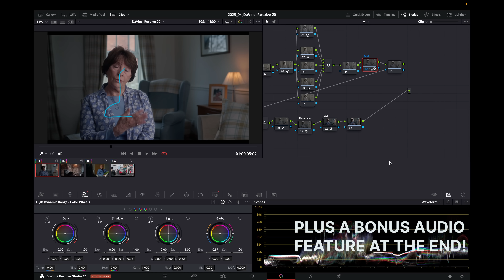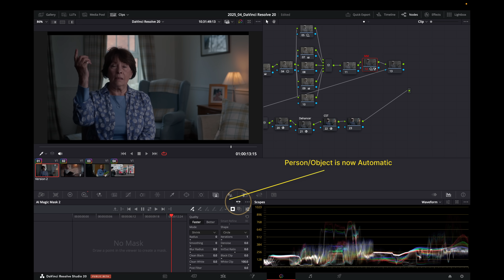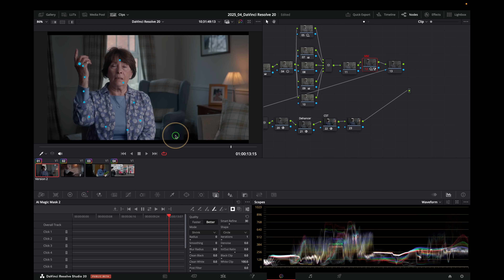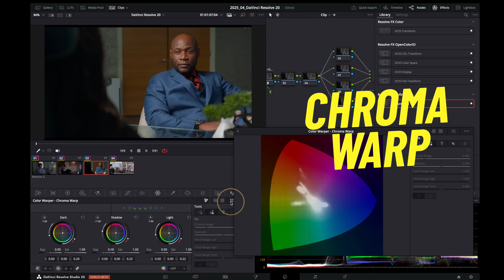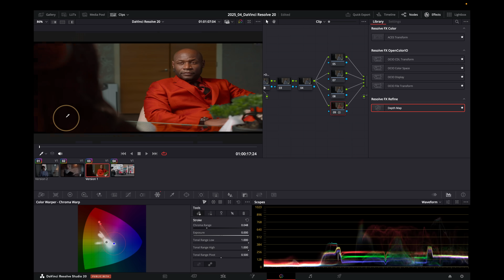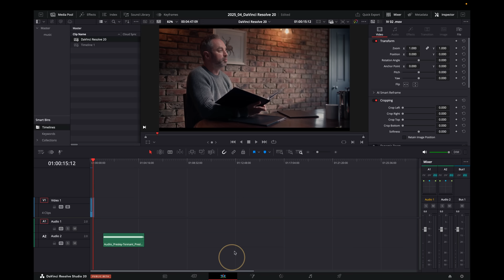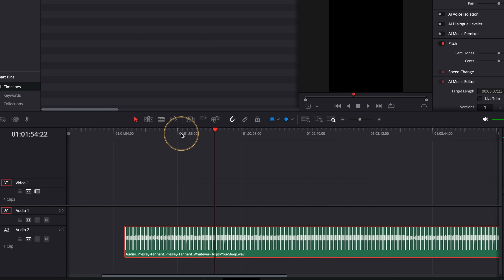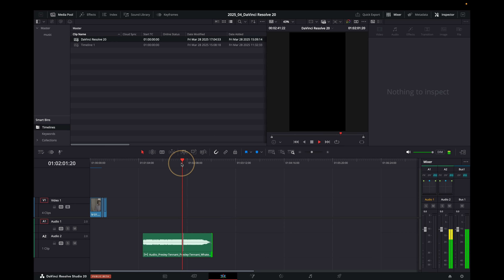NEW DaVinci Resolve 20 - My Favourite COLOR Features !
DaVinci Resolve Public Beta version 20 is here! - I'm a UK Broadcast Colorist, using Resolve professionally for 15 years. In this episode I take my first in-depth look at some of the exciting new features in DaVinci Resolve 20 and how I might use them in my broadcast workflow, plus 2 Bonus Audio features at the end!!

Images used courtesy of Atticus Film & Television and eye-cue Films.

00:00 Intro to DaVinci Resolve 20
00:18 How to use AI Magic Mask in Resolve 20
02:52 How to use new Depth Mask
03:55 Understand the new Chroma Warp in Resolve 20
05:53 Aces 2.0 Now supported in Resolve 20
06:01 OCIO in Resolve
06:24 How to make the GUI Vertical Resolution in Color Page
07:17 How to use Beat Markers for Music in Resolve
08:03 AI Music Editor for DaVinci Resolve 20

 🟣 DOWNLOAD MY FIXED NODE TREE FREE HERE ⬇︎
for free downloads, including my editors e-book & my FIXED NODE TREE and items coming in the future INCLUDING priority information on my next LIVE MASTERCLASS.

Nobe Omniscope
and choose the Video or Pro version.